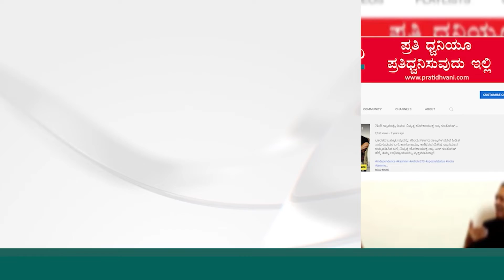ಪಿ ಎಸ್ ಐ ನೇಮಕಾತಿ ಅಕ್ರಮ : ಮತ್ತೊಬ್ಬ ಆರೋಪಿ ಬಂಧನ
ಪಿ ಎಸ್ ಐ ನೇಮಕಾತಿ ಪರೀಕ್ಷೆಯಲ್ಲಿ ಅಕ್ರಮ ಪ್ರಕರಣಕ್ಕೆ ಸಂಬಂದಿಸಿದಂತೆ ಮತ್ತೊಬ್ಬ ಆರೋಪಿಯನ್ನು ಸಿಐಡಿ ಪೊಲೀಸರು ಬಂಧಿಸಿದ್ದಾರೆ. ಎನ್.ವಿ. ಸುನೀಲ್ ಕುಮಾರ್ ಬಂಧಿತ ಆರೋಪಿ ಕಲಬುರಗಿಯ ಜ್ಞಾನಜ್ಯೋತಿ ಆಂಗ್ಲ ಮಾಧ್ಯಮ ಶಾಲೆಯಲ್ಲಿ ಬ್ಲೂಟೂತ್ ಉಪಕರಣವನ್ನು ಬಳಸಿ ಪರೀಕ್ಷೆಯಲ್ಲಿ ಉತ್ತೀರ್ಣನಾಗಿದ್ದ ಎಂಬ ಆರೋಪ ಕೇಳಿ ಬಂದಿದೆ. ಹಗರಣದ ಕಿಂಗ್ಪಿನ್ ರುದ್ರಗೌಡ ಮುಖಂತರವೇ ಸುನೀಲ್ ಕುಮಾರ್ ಅಕ್ರಮವಾಗಿ ಪರೀಕ್ಷೆಯಲ್ಲಿ ಪಾಸ್ ಆಗಿದ್ದಾನೆ ಎಂದು ಸಿಐಡಿ ಅಧಿಕಾರಿಗಳು ತಿಳಿಸಿದ್ದಾರೆ.